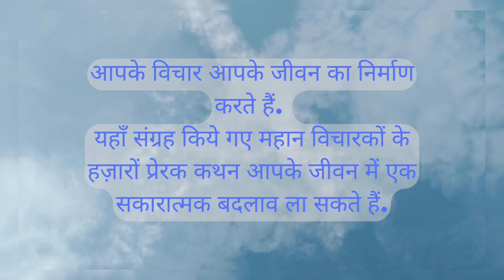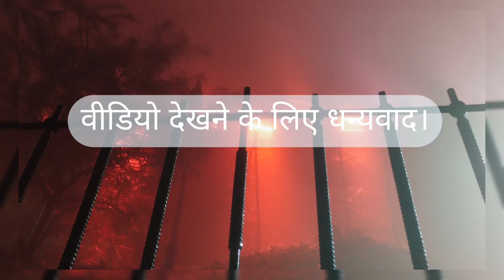6 Thoughts Change Life l Inventive Eye's l Part 1